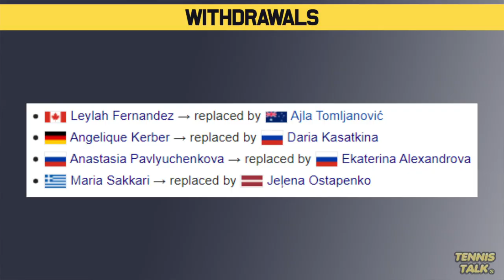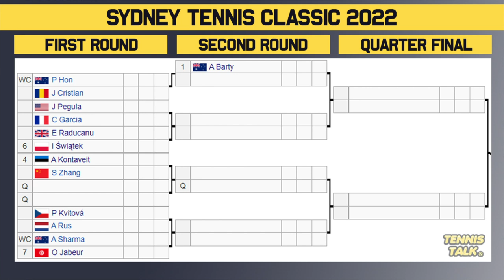Sydney Classic 2022 | Draw Preview | Tennis Talk News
The Sydney Classic Tennis 2022 official WTA draw is out now. This event in Sydney, Australia will feature some of the best players in the world including Ash Barty, Garbine Muguruza, Anett Kontaviet and Emma Raducanu

0:00 | Intro
0:17 | Withdrawals
0:34 | Section 1
1:22 | Section 2
2:08 | Outro